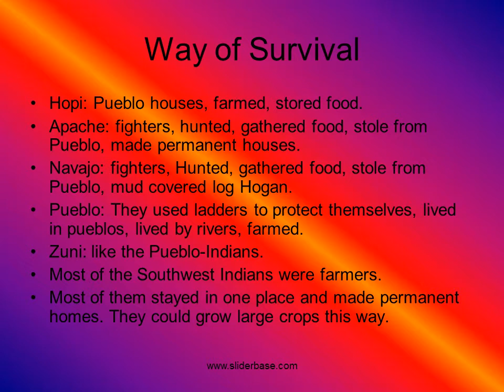Southwest Indians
Way of Survival
Hopi: Pueblo houses, farmed, stored food.
Apache: fighters, hunted, gathered food, stole from Pueblo, made permanent houses.
Navajo: fighters, Hunted, gathered food, stole from Pueblo, mud covered log Hogan.
Pueblo: They used ladders to protect themselves, lived in pueblos, lived by rivers, farmed.
Zuni: like the Pueblo-Indians.
Most of the Southwest Indians were farmers.
Most of them stayed in one place and made permanent homes. They could grow large crops this way

Food
The Southwest Indians ate Buffalo, Chuckwalla “Lizard” and Fish.
They also ate wild plants and  wild seeds.
They grew corn, maize, melons and common grain.
They would find nuts and roots and eat them some times.
There most common food was buffalo, fish, and grown food.
They ate strange food like chuckwalla “ lizard” and wild plants.

Homes
They lived in tepees
In underground homes
The Navajo lived in a mud covered Hogan
Very dry plains
Mud homes
Cliff dwellers
Stone homes